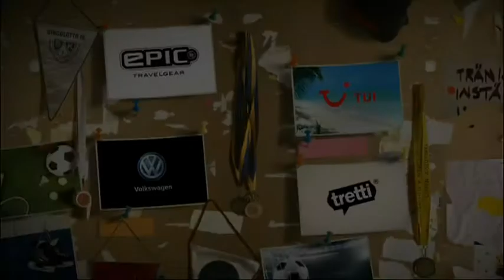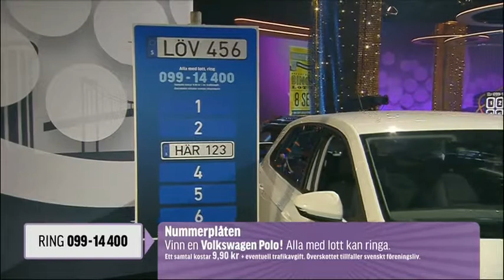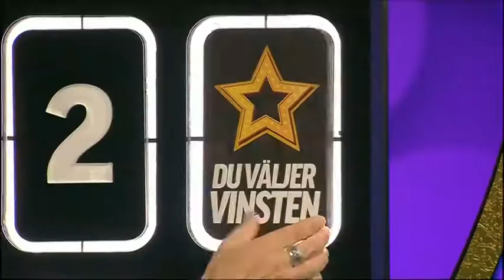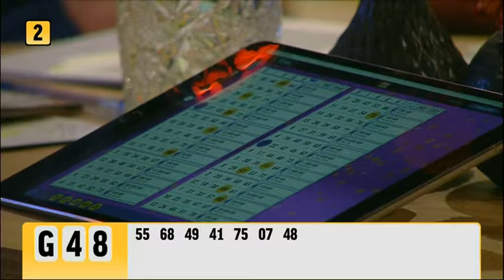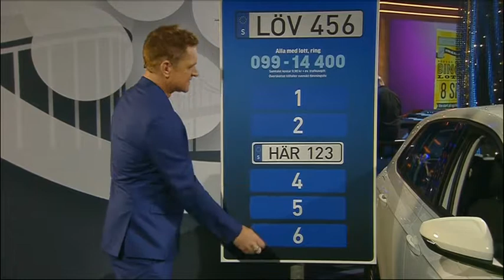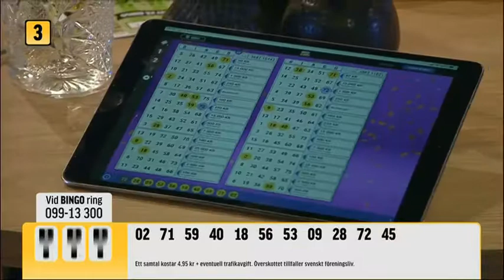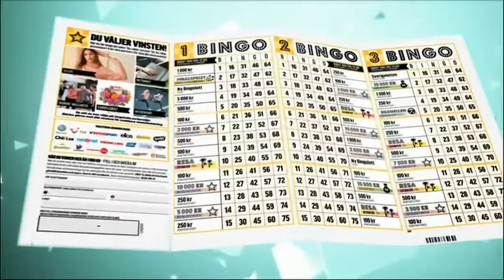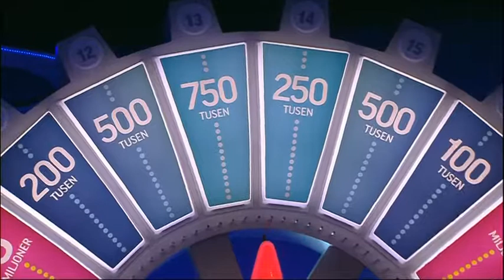BingoLotto, 8 september 2019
Programledare är Rickard Olsson.